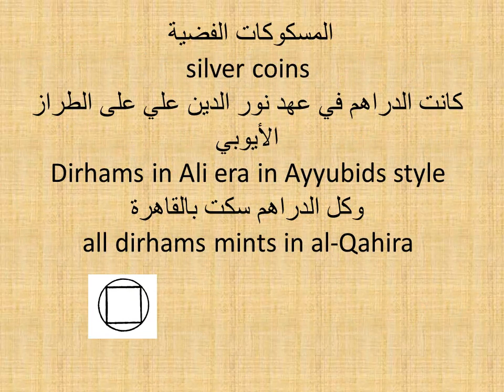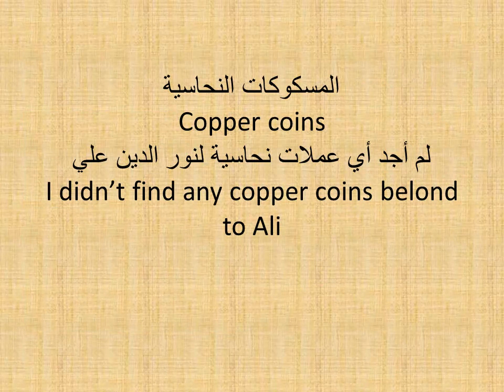3 علي بن ايبك al-Manṣūr Nūr ad-dīn ʾAlī